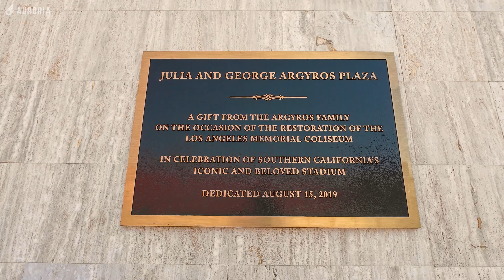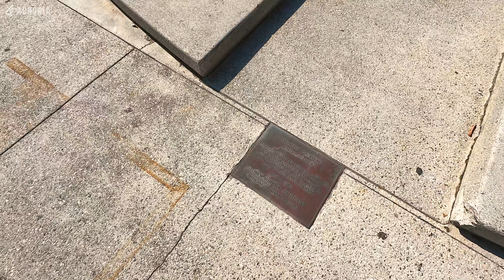Walking Tour of Los Angeles Memorial Coliseum - Olympic Stadium California 4K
Join us on a walking tour of the iconic Los Angeles Memorial Coliseum. Explore this historic LA Olympic Stadium venue in 4K resolution, showcasing the architectural grandeur and rich history of this legendary stadium, which hosted the 1932 and 1984 Summer Olympics. Get a glimpse of the place where the Olympic Games will return in 2028, bringing the excitement back to Los Angeles. This tour is a must-see for sports enthusiasts and history buffs alike.